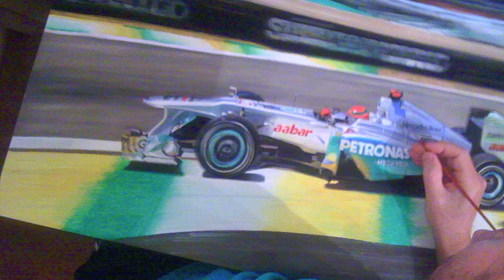Motorsport Art by Tony Regan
Motorsport Art Paintings and Prints Automotive Art